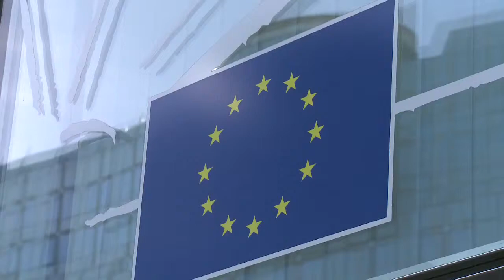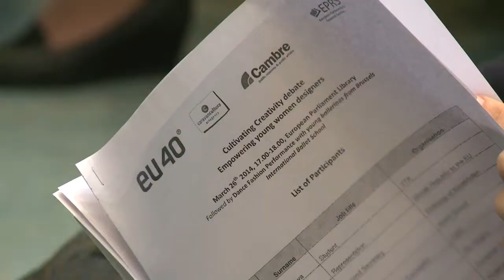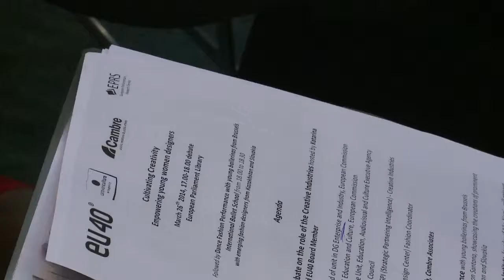Cultivating Creativity: Debating the role of Europe in empowering young women designers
Cambre Associates Director Leanda Barrington-Leach on 26 March moderated a debate in the European Parliament on the role and future of the creative industries in Europe.

- Mr Lauro Panella, Member of VP Tajani Cabinet, DG Enterprise and Industry , European Commission;

- Mr. Karel Bartak, Head of Unit, DG Education and Culture, European Commission;

- Barbara Gessler, Head of Culture Unit, Education, Audiovisual and Culture Executive Agency;

- Zuzana Bobikova, Slovak Fashion Council;

- Edith Vervliet, Flanders District of Creativity;

- Elke Timmerman, MAD (Mode and Design Center) fashion coordinator